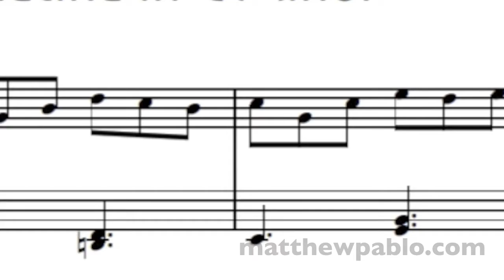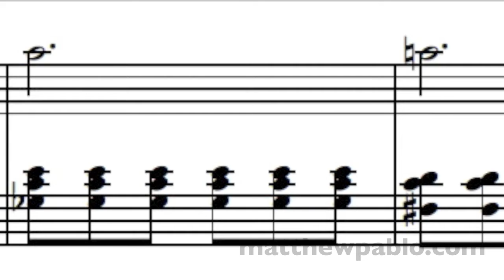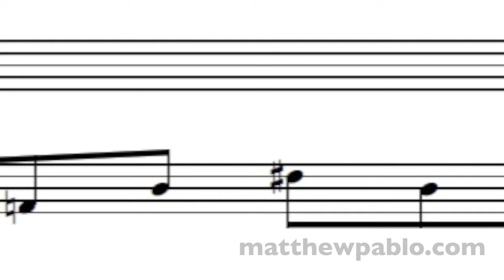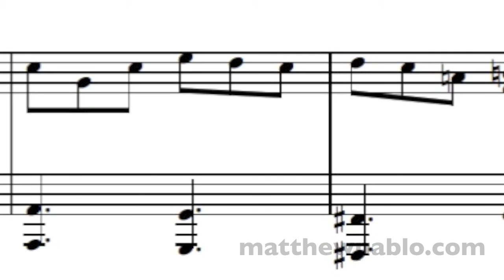Sonatina in C Minor by Matthew Pablo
This is my original composition. It was a final project for my Tonal Writing Techniques 1 class at Berklee College of Music. I decided to make a video with the score! I hope you guys like it!

Music notated in Sibelius 6.